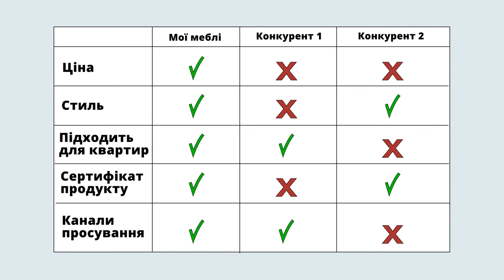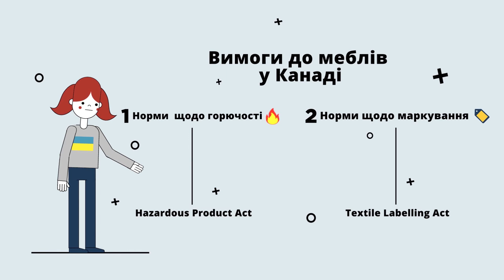Як розробити стратегію експорту до Канади?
Якщо ви хочете розвивати свій бізнес за рахунок експорту, подумайте про ринок Канади.

Щороку Канада імпортує товари та послуги на понад 500 мільярдів доларів, у тому числі з України. Малий, середній та великий бізнеси мають можливість експортувати продукцію до Канади, але для цього треба розуміти основні вимоги.

Проект CUTIS та Канадсько-українська палата підготували для вас серію із 10 навчальних відео, що містять інформацію та практичні інструменти, необхідні для того, щоб ваша компанія могла успішно вийти на ринок Канади.

Якщо ви розглядаєте можливість експорту до Канади, вам потрібно буде розробити експортну стратегію, що визначає ваші цілі щодо експорту на канадський ринок та заходи, яких потрібно для цього вжити. Інформація у цьому відео допоможе вам пройти цей покроковий процес.
If you are looking to grow your business through exporting, think about Canada. Each year, Canada imports over 500 billion dollars of goods and services, including from Ukraine. Small, medium, and large businesses all have the opportunity to export to Canada but need to understand the basics.

The CUTIS project and the Canada-Ukraine Chamber of Commerce produced 10 videos, which provide the information and tools you need to ensure that your company can successfully enter the Canadian market.

If you are considering exporting to Canada, you will need to develop an export strategy that sets out your goals for exporting to the Canadian market and the actions you need to take. The information in this video will guide you step-by-step through that process.